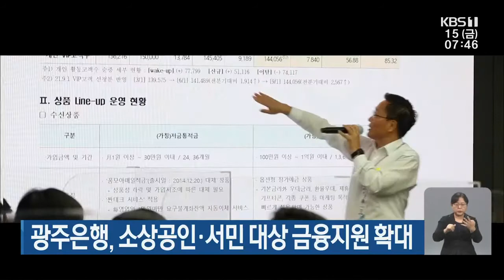[단신브리핑] 청와대 분양 풍산개, 순천만정원에서 보금자리 外 / KBS 211015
청와대 분양 풍산개, 순천만정원에서 보금자리
화순전남대병원 민정준교수, 분자영상학회 펠로우 선정
해남군, 로컬푸드 직매장 정식 개장
광주은행, 소상공인·서민 대상 금융지원 확대